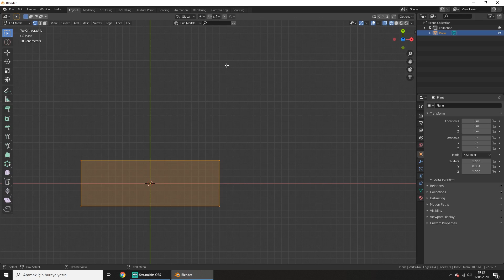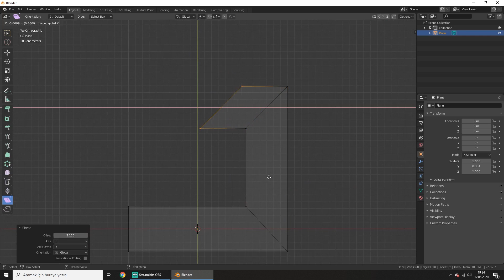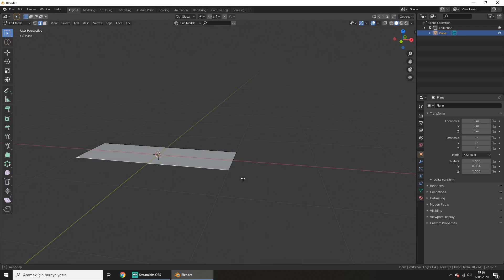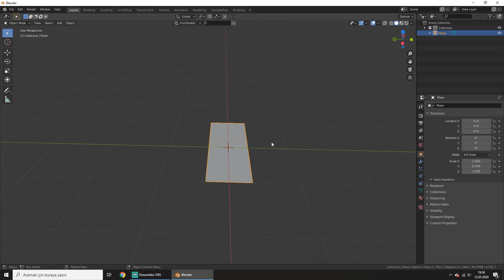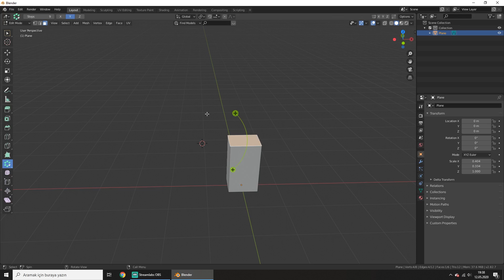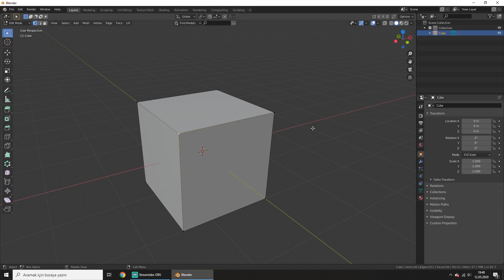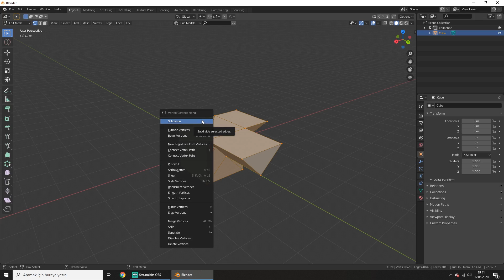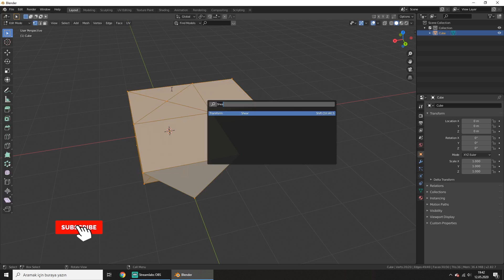Blender eğitim serisi-Shear,edge-vertex slide,triangulate-poke faces,bevel vertex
Bu Dersimizde Shear,edge-vertex slide,triangulate-poke faces,bevel vertex işlemlerini gördük.Hızlı Gidiyoruz...Unutmayalım uygulamalı olarak tekrar göreceğiz. :)